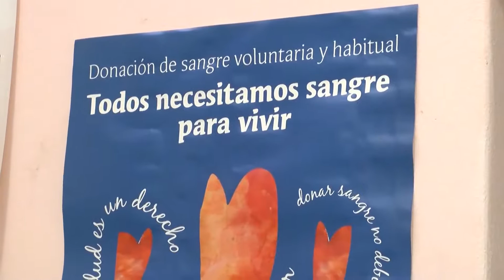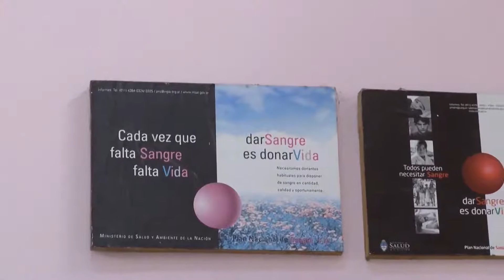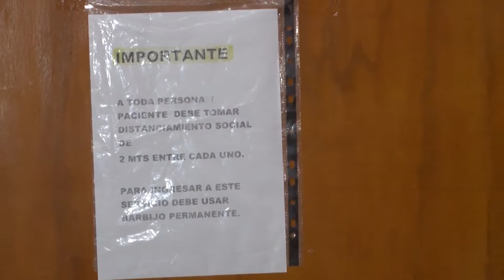Paraná: donación de sangre